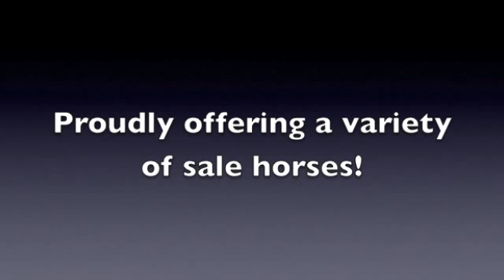SOLD --- "Steel My Heart" Appendix Hunter Jumper Show Horse for Sale in PA NJ Area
Unfortunately - Steel has been withdrawn from the market and is no longer for sale at this time.

"Steel My Heart" is a steel grey, 4 year old, Appendix (Thoroughbred / Quarter Horse cross) gelding.  He currently stands at 15.3h but is still growing and should end up a solid 16h.  Steel My Heart has a great mind, and as you can see in the video, is an extremely fast learner.  This was his first show and the first time he put together a full course.  From here, he can be developed into anything you want him to be (hunter, jumper, event horse or lesson horse).  Steel is currently stabled at WinRose Farms in Quakertown, PA and can be ridden at any time.

We proudly offer a variety of sale horses and are always pounding the pavement to see what is out there, so give us a call and tell us what you are looking for. We take pride in matching horse and rider and would love to help you find your next horse or pony.